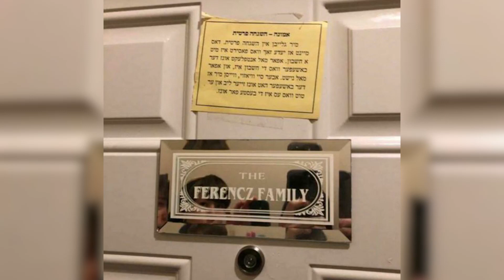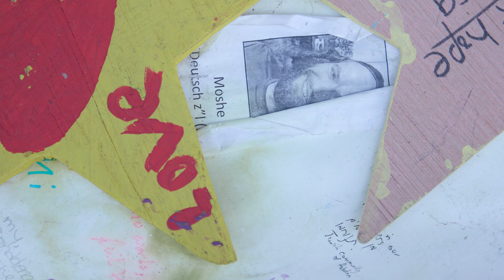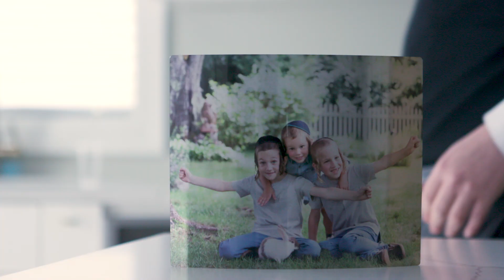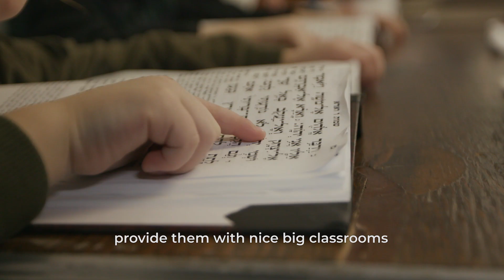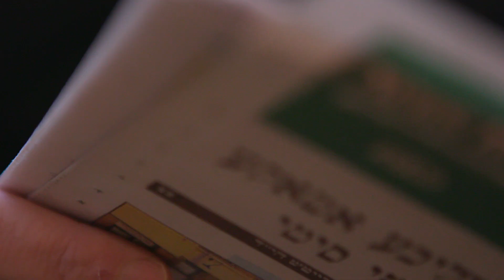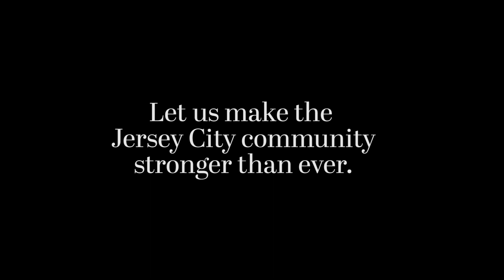Watch as the Jersey City Community Stays Strong and Carries on with Faith and Resiliency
The Jewish community in Greenville, NJ, was established a few years ago by a few brave families who were looking for one thing, a place they can call home without going into debt.

To establish a new Jewish community was going to be tough, but for those willing to sacrifice and take the first step, the future looked bright. Hard work, sweat, and toil were necessary from day one, but thank god in a short while we were able to see positive results. Nowadays, Greenville is a strong community and growing at a steady rate.

The tragedy which took place last month when two dear souls were so brutally ripped away from this world has left our community reeling. Although it is an occurrence that could have happened anywhere, for us, it had terrible consequences. The future of the community has taken an enormous hit. The damage and trauma which resulted from that heinous act have affected young and old.

Now we face another uphill battle to try to re-establish peace and harmony in our beloved city. How can we let the sacrifice of our brethren go to waste? The only choice for us is to regroup and come back stronger than before.

We have undertaken the building of a new community center that will house the Shul, Mikvah, and Talmud Torah. Such a move will show the world, and more importantly, the members of our community that we are here to stay, and we will continue building.

The future of a Jewish community is at a crossroads, and it is in your hands to ensure our success.

Please open your hearts and take a generous part in the emergency campaign to raise $1,000,000.00 so that we continue building our future.

Your support will ensure the continuance of a vibrant Jewish community.

נישט בלויז אונזער טרייסט דארפן זיי, נאר ענדערש אונזער הילף!

קהלה קדושה גרינוויל אין דזשערסי סיטי, איז די נייע געגרינדעטע קהלה דורך א צאל העלדישע משפחות וואס האבן זיך ארויסגעצויגן פון די גרויסע און שטארק-קאנצענטרירטע אידישע צענטערן אין ניו יארק און פארמירט א זעלבסטשטענדיגע קהלה אין די גענצליך פרעמדע סביבה.

'כל התחלות קשות' איז אן אייזענער כלל, און אויך דא. אין די צייט וואס די פערזענליכע לעבנס פון די פאמיליעס האלטן זיך נאך אינמיטן סטאביליזירן, פלאגן זיך די ציבור'ישע אינסטיטוציעס נאכמער.

דאס בית המדרש, תלמוד תורה און בית חינוך געפונען זיך אלע אין פראוועזארישע לאקאלן, וועמענ'ס קאנסעקוועצן לאזן זיך שטארק שפירן ביי די אלע פרישע איינוואוינער.

די לעצטע שוידערליכע פאסירונגען, ווען קאלטבלוטיגע מערדער האבן צוגערויבט די לעבנס פון צוויי לויטערע נפשות פון די קהלה, האט געמאכט די 'נייע' קהלה אין דזשערסי סיטי, פאר די 'ערשיטערטע' קהלה פון דזשערסי סיטי.

כדי צו שענקען פאר די ארטיגע איינוואוינער די מינימאלע געפילן פון היימליכקייט און ווארעמקייט, זיכערקייט און סטאביליטעט, פאדערט זיך אוועקצושטעלן די קהלה'ישע צענטערן – וועלכע ווערן גענוצט דורך די חברי הקהלה אויף א טאג-טעגליכע פארנעם שעפנדיג דערפון חיות און חיזוק – אויף שטאנדהאפטיגע יסודות; זיי חלש'ן צו זען זייער אנוועזנהייט אין שטאט אלס אן עמטליכע רעאליטעט.

אן עמערדשזענסי קאמפיין איז אונטערגענומען געווארן צו שאפן 1 מיליאן דאלאר דאס אויסצופירן. מיר וועלן יעצט ערמעגליכן די באלדיגע אויפבוי פון א הערליכע בית מדרש, א מקוה מהודרת און תלמוד תורה מפואר.

יעצט איז די צייט. די שטאטישע אינסטאנצן זענען יעצט אפן פאר די באדערפענישן פון די קהלה – אונזערע הערצער זענען אויך!

כלל ישראל אומעטום רופן אויס צו זייערע ברידער אין דזשערסי סיטי: מיר זענען דא מיט אייך היינט!

התנערי מעפר... ונבנתה עיר על תילה.

יעדער לייגט היינט צו א האנט, און יעדער לייגט א 'ציגל'; יעדער גיבט א הונדערטער!